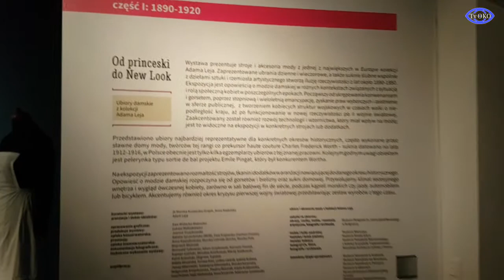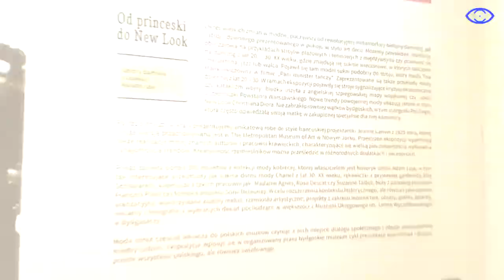"Od princeski do NEW LOOK"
Ciekawa wystawa w Galerii Sztuki Nowoczesnej.